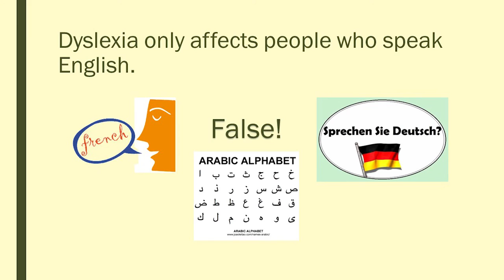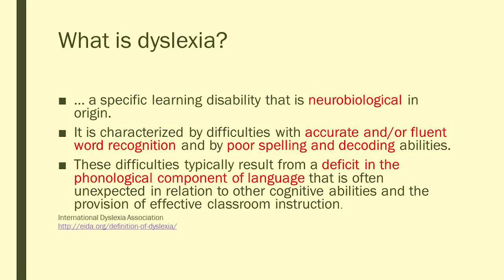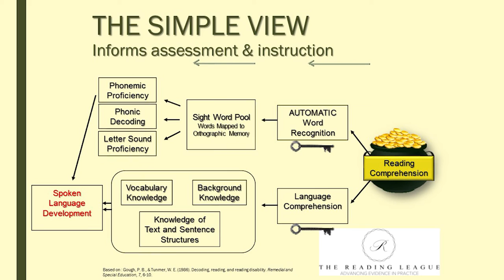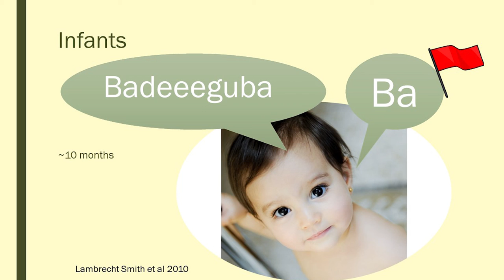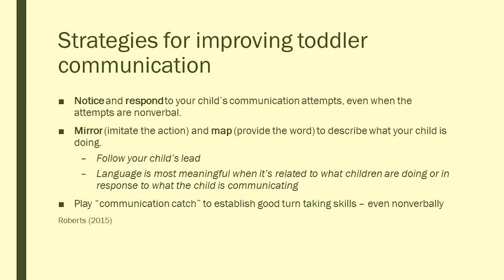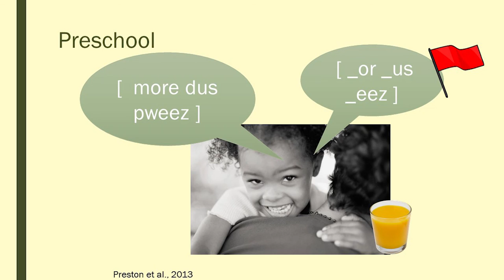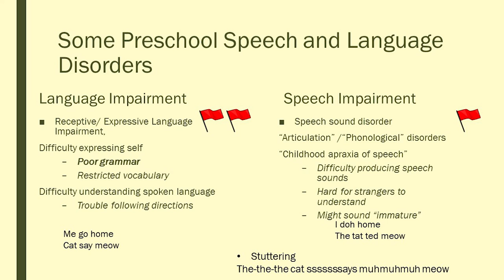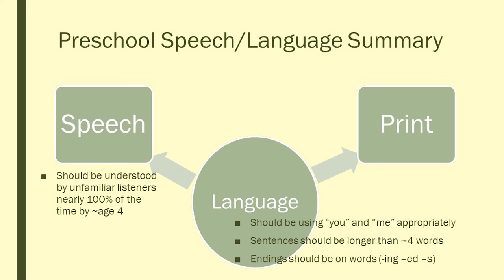Reading League Event - May 12 2016 Speech and Language Basis of Reading - Dr. Jon Preston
Learn about the speech and language basis of future reading achievement, including the red flags which may predict a future reading difficulty.